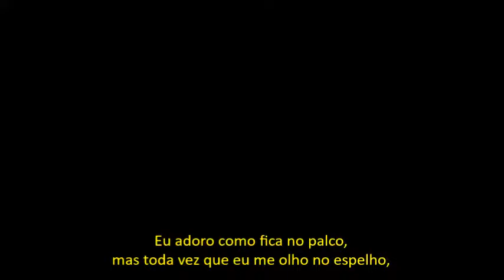ET Canada: Adam Lambert fala sobre Two Fux e sobre estar solteiro durante a turnê – legendado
Este vídeo possui conteúdo de terceiros, foi traduzido e legendado sem fins lucrativos apenas para o entretenimento dos fãs.

Tradução:  Stefani Banhete
Legenda: Josy Loos